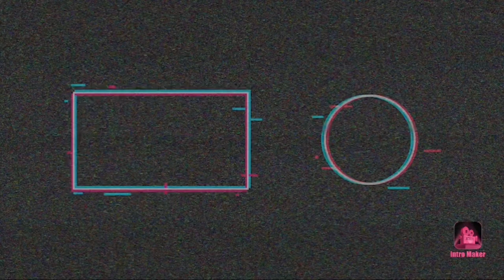intro nova que vc acha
bem vindo meu canal
jogos assim meu canal
comende ai baixo
deixa goste

ajudar meu canal que ter ajudo